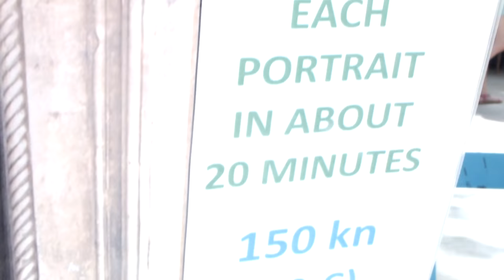Freelancer Painter Lukša Obradović - Welcome - "Portraits" Arts & Crafts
Freelancer Painter Lukša Obradović - Welcome - Portraits Arts & CraftsArt Music  Love